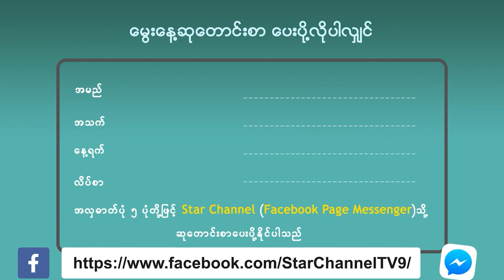သမီးလေးတစ်ယောက်ရထားပြီဖြစ်တဲ့ Exo အဖွဲ့ဝင် Chen ရဲ့ ၂၉ နှစ်ပြည့်မွေးနေ့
ဒီနေ့ကတော့ ကမ္ဘာကျော်ကေပေါ့အဖွဲ့တစ်ခုဖြစ်တဲ့ EXO ရဲ့ Main Vocal ချန်း(Chen) ရဲ့ ၂၉ နှစ်ပြည့်မွေးနေ့လေးပဲ ဖြစ်ပါတယ်။ ဒီနေ့မှာကျရောက်တဲ့ မွေးနေ့မှစလို့ အောင်မြင်ကျော်ကြားတဲ့ Idol တစ်ယောက်အဖြစ်ရော ပျော်ရွှင်စရာမိသားစုဘဝလေးကိုပါ ပိုင်ဆိုင်နိုင်ပါစေလို့ ဆုမွန်ကောင်းတောင်းပေးလိုက်ပါတယ်။